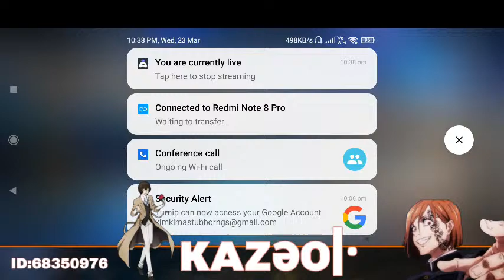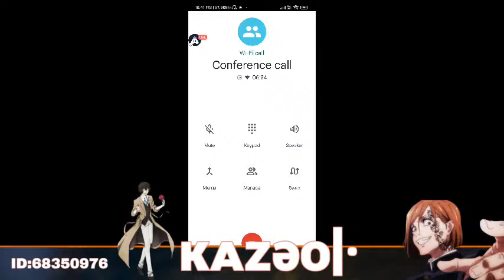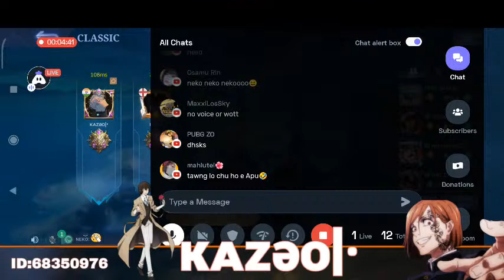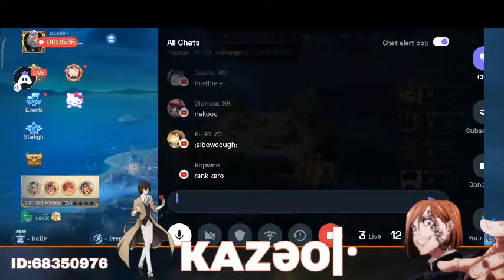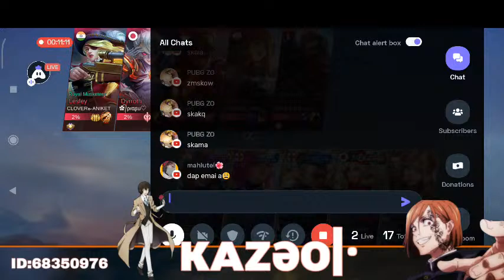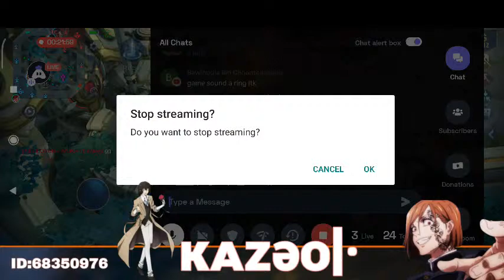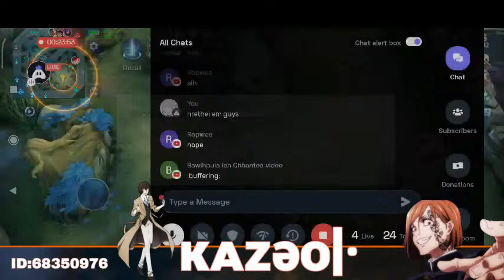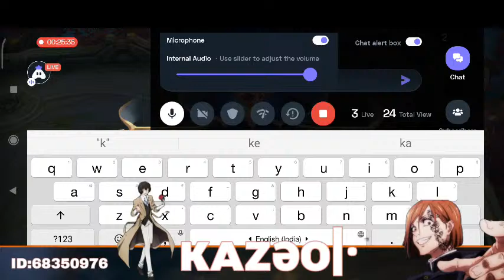English Mobile Legends : 👍 Good stream | Playing Solo | Streaming with Turnip